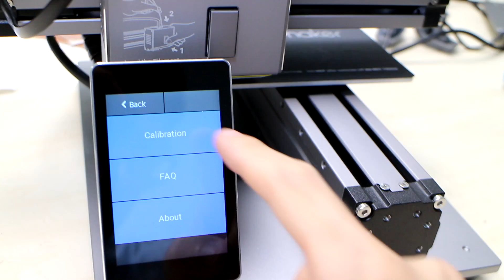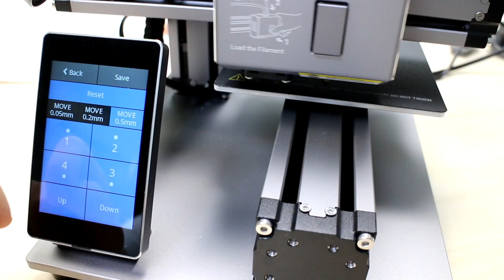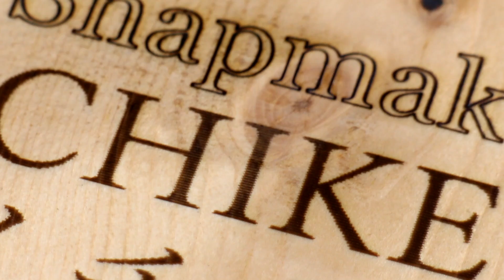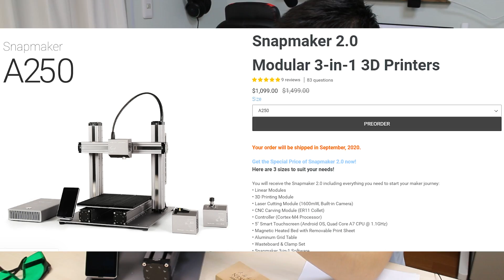10万円の高級3Dプリンタ&CNC彫刻マシン&レーザー刻印機を使ってみた結果 Snapmaker Original 3-in-1 3D printer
snapmakerから発売されている3-in-1 3Dプリンタを使いました。(snapmaker originalです)
3Dプリンター以外にもCNCマシン, レーザー刻印機としても使うことができます。CNCまたはレーザー刻印機能を使ってプリント基板の自作も可能です。

Snapmaker 3-in-1 3Dプリンター